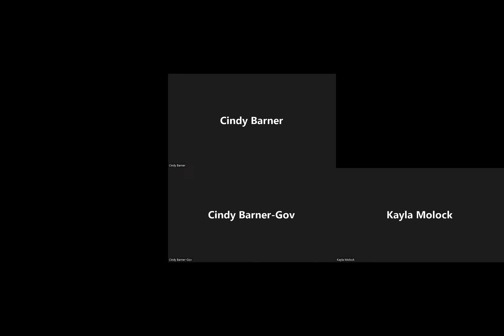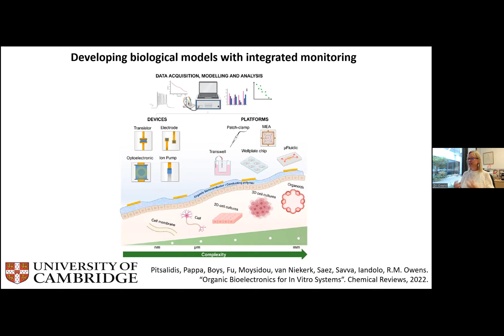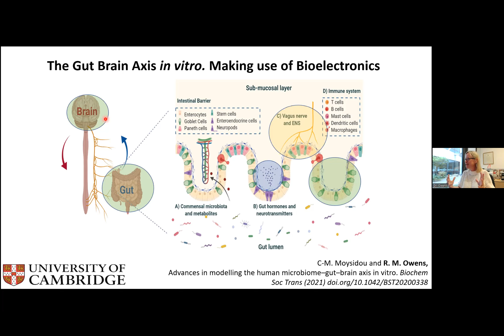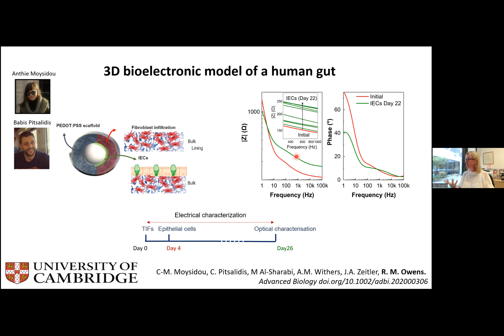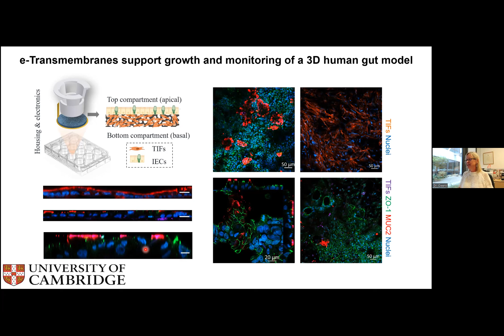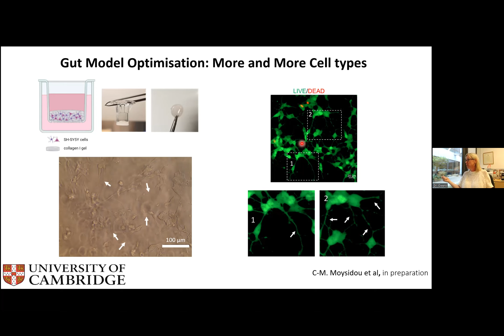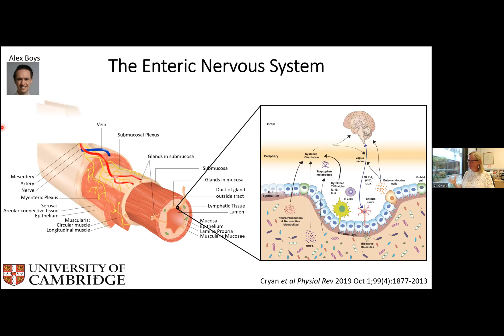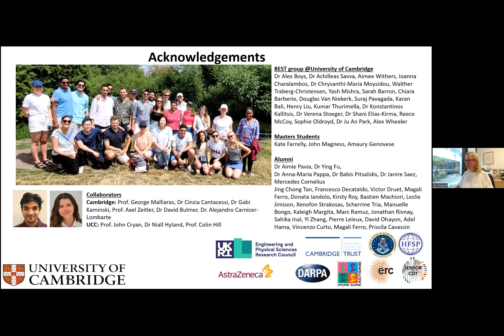Bioelectronic tools to study the gut-brain axis | Dr. Róisín M. Owens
AFRL/AFOSR Chief Scientist Lecture Series featuring distinguished guest speaker Dr. Róisín M. Owens, Monday, 12 September 2022.

The human gut microbiome has emerged as a key player in the bidirectional communication of the gut-brain axis, affecting various aspects of homeostasis and pathophysiology. Until recently, the majority of studies that seek to explore the mechanisms underlying the microbiome-gut-brain axis relied almost exclusively on animal models, and particularly gnotobiotic mice. Despite the great progress made with these models, various limitations, including ethical considerations and interspecies differences that limit the translatability of data to human systems, pushed researchers to seek for alternatives. Physiologically relevant in vitro human models, as well as advanced tools to study in vivo animal models, are urgently required. In this talk I’ll discuss a new generation of electronic tools, based on organic electronic materials, for understanding the gut-brain-microbiome axis.  First, I’ll discuss our progress towards generating a complete platform of the human microbiota-gut-brain axis with integrated monitoring and sensing capabilities. Bringing together principles of materials science, tissue engineering, 3D cell biology and bioelectronics, we are building advanced models of the GI and the BBB/NVU, with integrated real-time and label-free electronic monitoring, aiming to elucidate the role of microbiota in the gut-brain axis communication. Second, I’ll discuss conformable electronic devices we’ve developed for both ex-situ measurements of GI tissue from rats, as well as in vivo experiments in live rats. These devices allow highly sensitive monitoring of impedance of the tissue (as an indicator of gut health) as well as the enteric nervous system.